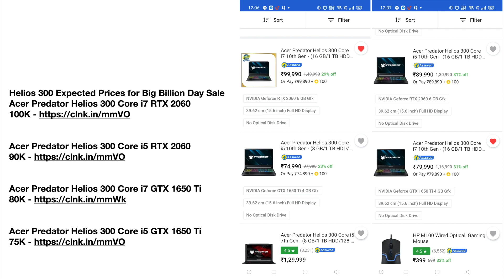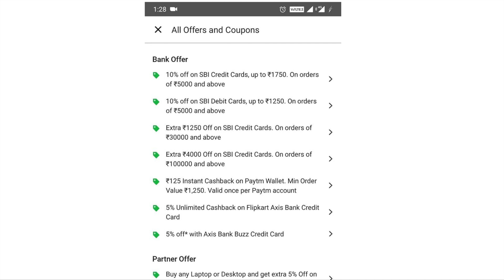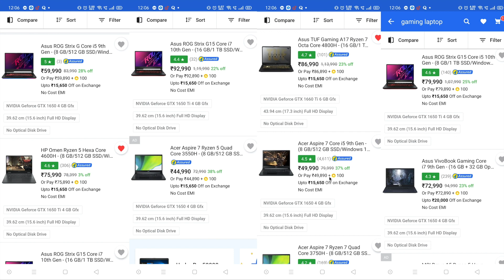Helios 300 starting from Rs.75000 Flipkart Big Billion Day Sale 2020 Laptop offers Plus Member Early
Acer Predator Helios 300 Core i7 RTX 2060
Acer Predator Helios 300 Core i7 GTX 1650 Ti
Acer Predator Helios 300 Core i5 GTX 1650 Ti

Legion 5i Core i7
Legion 5i Core i7 (8GB RAM)
Legion 5i 10th Gen Core i7
Legion Y540 Intel Core i7
Acer Nitro 5 2020 Core i7